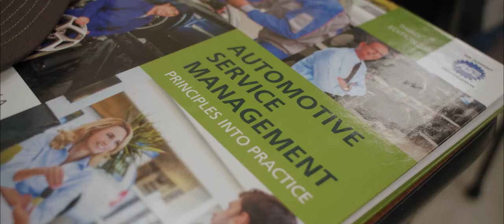How Parents Feel about WyoTech | Testimonial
In this video, a parent shares their positive experience with WyoTech, an institution they considered for their son Jacob who lacked a clear academic direction at a community college. The decision to visit WyoTech was pivotal; Jacob immediately felt at home and was impressed by the campus and programs offered, which focus on both technical skills and employability. The school's philosophy resonated with the family, as it promises a competitive edge through practical skills that are crucial in today’s job market.

We welcome students, and deliver technicians. Our passion is in the trades, and through our hands on learning you will understand why.

WyoTech delivers the full school experience while teaching technical skills valued across the US. And it is our mission for every student to graduate ready to enter the workforce.

🟦About Us:

It started with the creation of the first automobile. It continues today at our campus in Laramie, Wyoming. And it lives on in the tens of thousands of WyoTech graduates who’ve gone on to forge their own path, earning careers with numerous companies located all around the world.

Founded in Laramie in 1966, WyoTech provides concentrated, 9-month training programs in  Automotive Technology, Collision Refinishing Technology, and Diesel Technology as well as. 6-month Welding program that prepares students for careers as technicians in the automotive diesel, and welding industry.